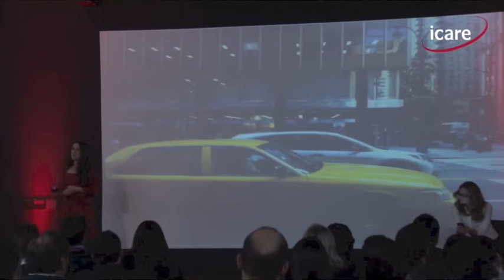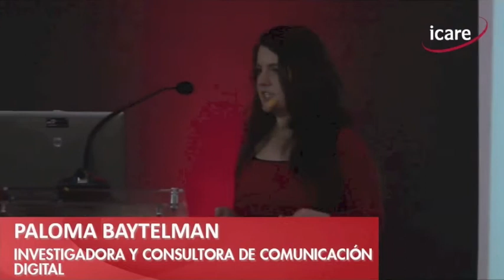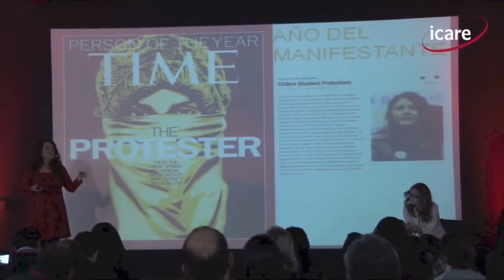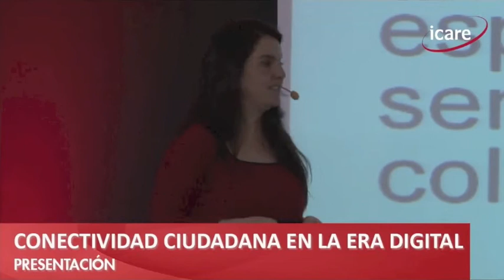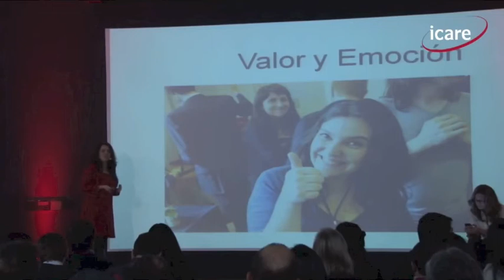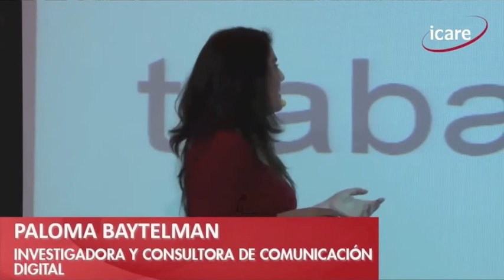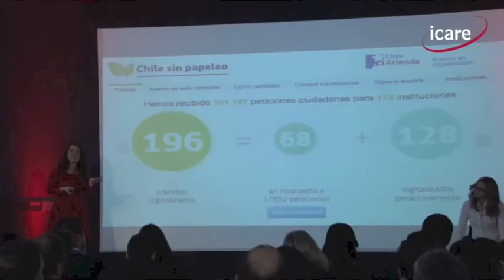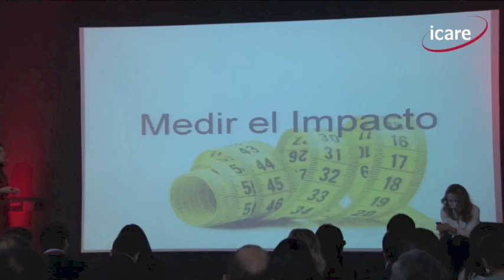Ciudadanía e Innovación en la Era Digital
Para los que se la perdieron, aquí está la conferencia que di en el Congreso Chileno de Innovación. "Ciudadanía e Innovación en la Era Digital". Dura 15 minutos. El audio está un poco corrido, pero se ve y se escucha bastante bien. Aquí pueden ver o descargar la presentación